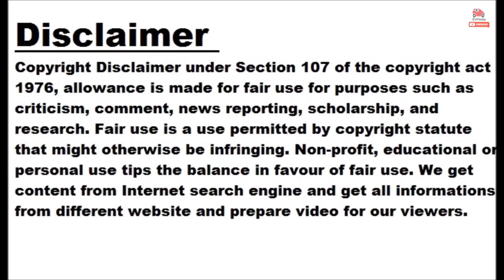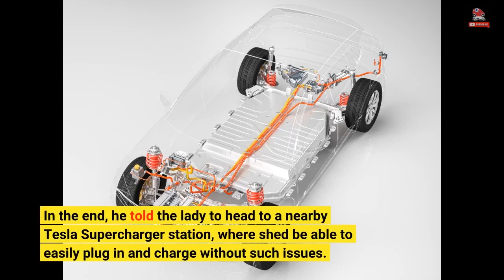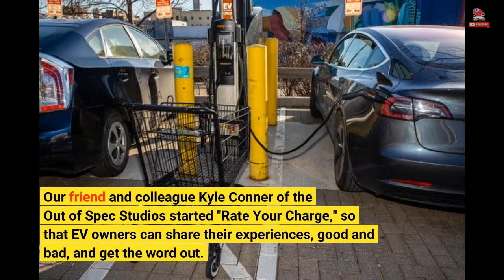Is The US Public Charging Situation Ruining Electric Cars?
Marques Brownlee, otherwise known as MKBHD, put together this video with a story to tell, and it's a story that will likely hit home for anyone who's had some experience charging an electric car. The premise is that the electric car charging experience is really just as important as the EV itself, and the public EV charging infrastructure in the US needs plenty of help, as it's "ruining electric cars." Brownlee drives a Tesla, but he's had an opportunity to drive and charge many other EVs. Moreover, even though he likely does most of his away-from-home charging at a Tesla...